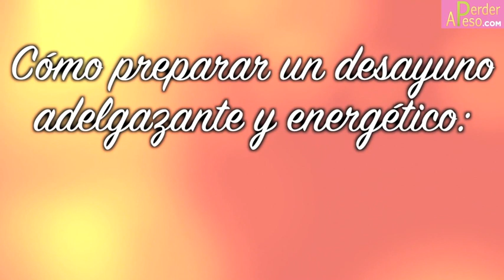Cómo preparar un desayuno adelgazante y energético: la crema budwig | APERDERPESO.COM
¿Ya no sabes qué desayunar para no engordar? ¿Sientes que se te acaba la pila a media mañana y eso te lleva a picotear demasiado entre horas? ¿Quieres una receta que convierta tu desayuno en la comida más importante del día?

Hola, me llamo Diana. Hoy te voy a enseñar cómo preparar una crema budwig, perfecta para mantener la energía toda la mañana con ingredientes 100% naturales y muy nutritivos. Este licuado puede convertirse en tu desayuno ideal: es muy equilibrado y saludable, es muy energético por la gran cantidad de nutrientes que contiene, y además te ayudará a no ganar peso. Y no sentirás hambre ni debilidad en toda la mañana.

Además la crema budwig, por su composición rica y saludable, se considera un plato anticancerígeno. Te va a ayudar a regular el ph de tu cuerpo, evitando la acidez y la proliferación de radicales libres en tu cuerpo. Esto quiere decir que te sentirás mucho más sana y que tu sistema inmunológico se verá muy beneficiado.

Para preparar la crema budwig vas a necesitar:
2 cucharadas de avena o de harina de trigo sarraceno, son muy útiles los molinillos de café para triturar el trigo sarraceno,
1 cucharada de semillas de lino, también lo puedes triturar para que sea más potente su beneficio,
Un plátano maduro, que aportará dulzor a tu batido
1 pieza de fruta de temporada, una sola fruta, la que más te guste, o cada día una fruta diferente para no cansarte. Siempre y cuando no sean cítricos.
Un puñadito de frutos secos: pueden ser nueces, avellanas, cacahuetes, pistachos o el que te guste. Eso sí, no los mezcles, añade solo un tipo de fruto seco.
1 cucharada de aceite de lino y girasol, de primera presión en frío, que puedes conseguir en herbolarios.
Un chorro de leche vegetal, la cantidad varia en función de si te gusta más espeso o más líquido.

Ahora solo tienes que licuar todos los ingredientes, y disfrutar de tu delicioso batido.
Este licuado lo puedes emplear como desayuno, pero también para complementar otras comidas, o incluso como cena ligera. Es muy rápido de preparar y está buenísimo, así que te va a servir para sustituir algunas comidas sin tener que sufrir porque no está tan bueno.

Prueba a prepararla y me cuentas qué tal te ha funcionado. Puedes dejarme tus comentarios aquí abajito con cualquier duda o sugerencia.